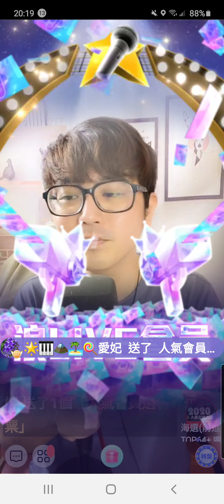白楚山 shan⛰ 浪直播.螢幕錄影~ 演唱歌曲~兩隻蝴蝶